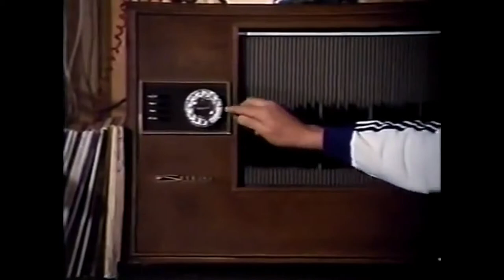JARRETT Extrait téléfilm Glenn Ford(1973) à l'attention des Gomez. VOSTF.